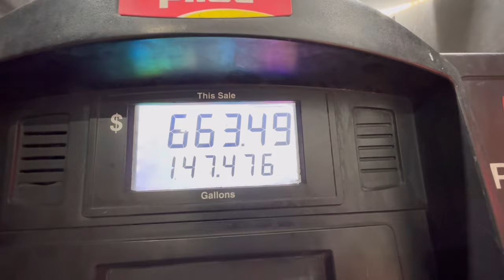Semana de tormenta invernal y dotinspection